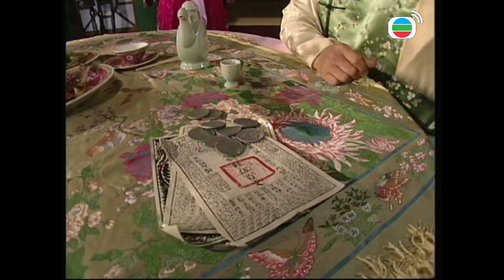[ATV中國功夫劇]英雄廣東十虎 28/40 | 廣東十大傳奇功夫英雄 | 歐錦棠、陳煒、吳廷燁、 林志豪、黃仲崑、高雄 | 粵語中字 | 亞視經典劇集 | Asia TV Drama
*請按CC打開字幕*

 《英雄廣東十虎》故事發生於清代末年，朝政腐敗，中國慘被列強瓜分，內憂外患，民不聊生。生於漁村的黃澄可（歐錦棠飾），為替身世可憐的冬至（陳煒飾）尋訪親人，並開拓視野，遂離開家鄉來到省城，因緣結識了九位忠肝義膽、重情重義的江湖好漢。為了保家衛國，不惜拋頭顱，灑熱血，拋卻兒女情長，救民於水深火熱，譜寫了一段段令人敬仰的英雄事蹟，更成為日後家喻戶曉的傳奇人物——英雄十虎。

 「英雄十虎」成員分別有梁坤、黃麒英、蘇燦、周泰、黃澄可、黎仁超、譚濟筠、陳鐵志、王隱林、蘇黑虎

 主演︰歐錦棠、陳煒、吳廷燁、 林志豪、黃仲崑、高雄